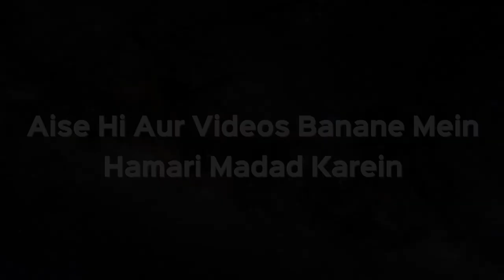Maut Ke Waqt Mooh Se Aag Ka Gola NiklaYeh Maamla Kya Tha? | Shaikh Kifayatullah Sanabili | iPlus TV